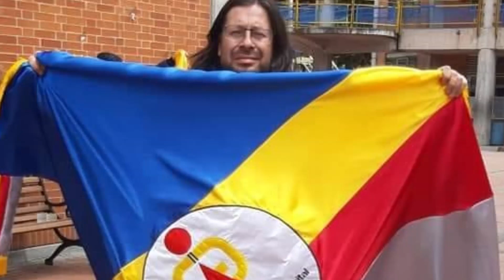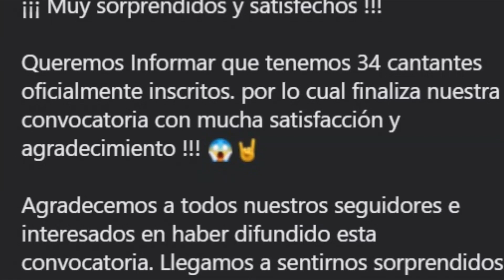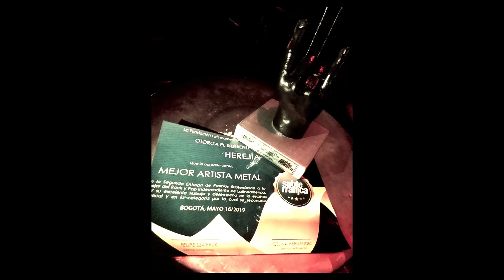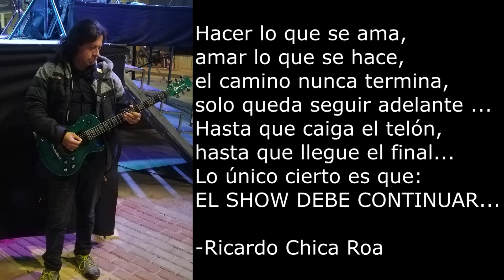HASTA SIEMPRE AMIGO RICARDO...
Un pequeño homenaje a un maestro, mentor y amigo que me enseño muchas cosas sobre este hermoso genero musical y sobre la vida, hasta siempre maestro, tu legado te hace inmortal